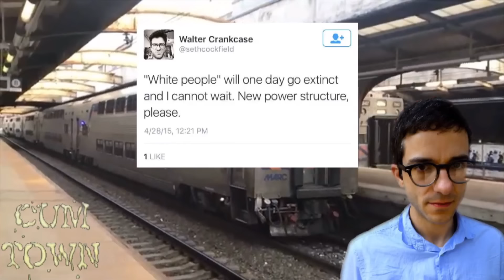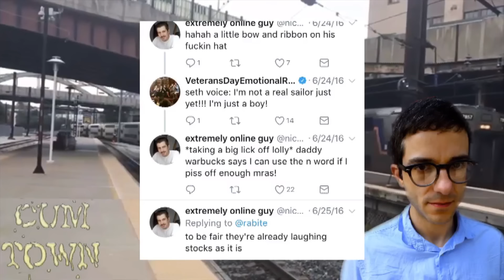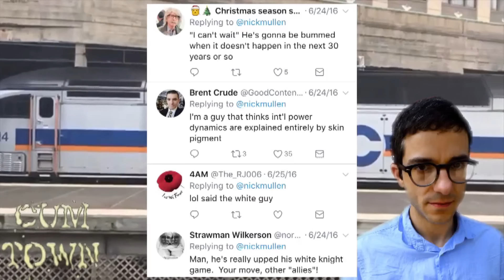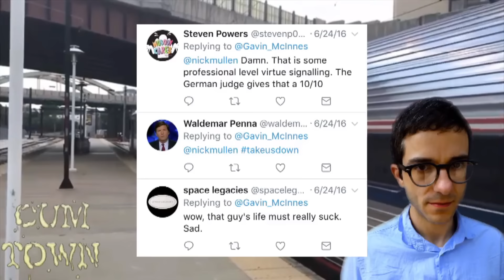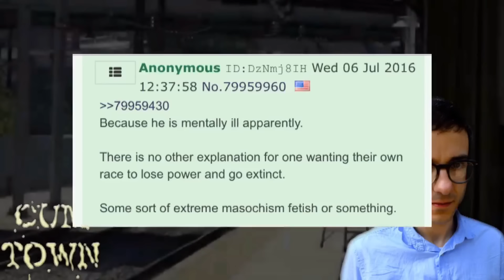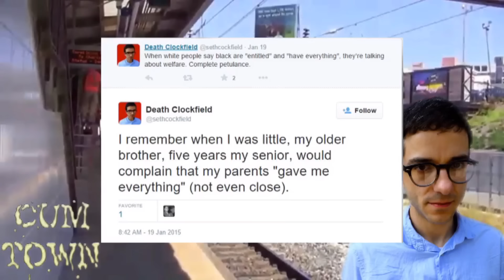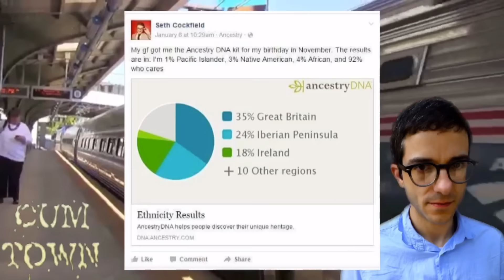Cum Town - Seth Cockfield calls out Nick Mullen on Facebook (VISUAL)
Ep. 17 - Old Friends

Support Cum Town! $5 access to all premium episodes and bonus content!